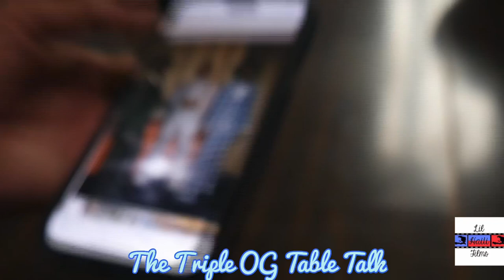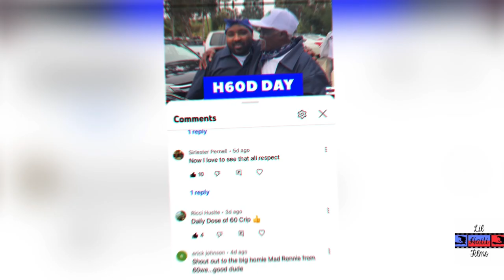Cappuccino:: Thanks Viewers for subscribing!! New contents coming Soon .